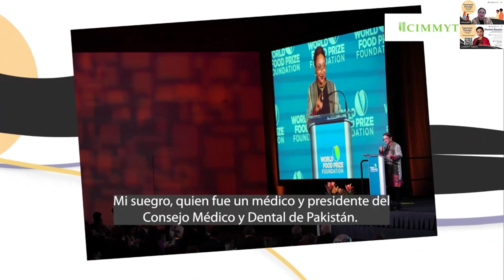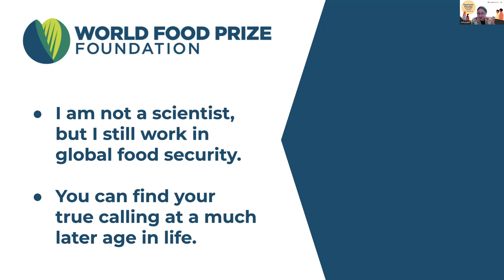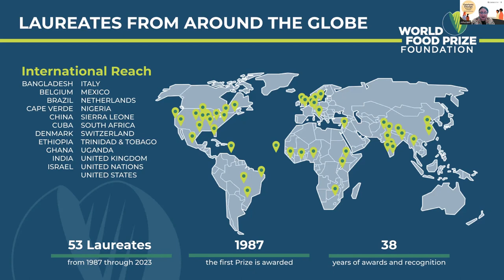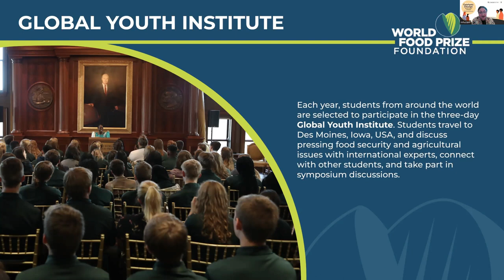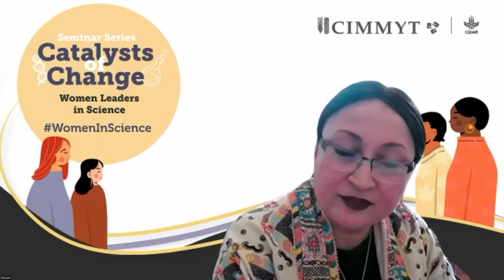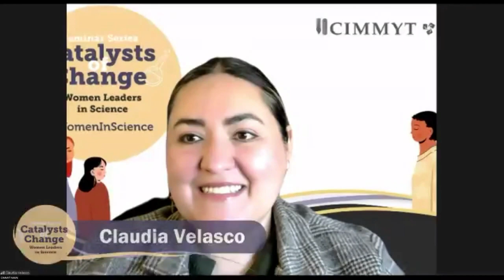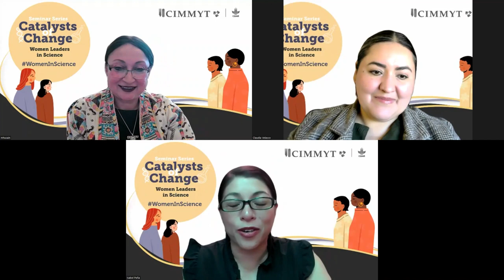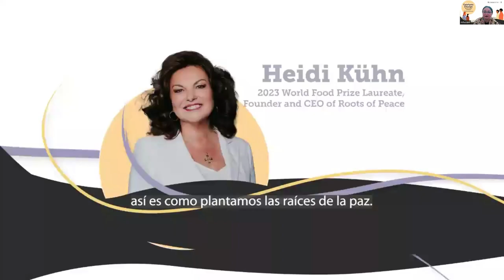Hindi translation: Catalysts of Change: Women Leaders in Science – Mashal Husain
This is our latest episode from the series Catalysts of Change, from Tuesday February 27th, 2024.
Presenting Mashal Husain.

Mashal Husain is the Chief Operating Officer of the World Food Prize Foundation. With a multicultural background - spanning Pakistan, Tanzania, Thailand, and the Philippines - Mashal brings deep experience and a global perspective to the organization. Since joining the Foundation in 2008, she has overseen diverse and impactful initiatives, including leading a successful $36 million campaign to restore the Des Moines Public Library, transforming it into the Norman E. Borlaug Hall of Laureates - the global headquarters of the World Food Prize Foundation. Mashal has provided incredible leadership during a period of tremendous growth for the Foundation and its programs.